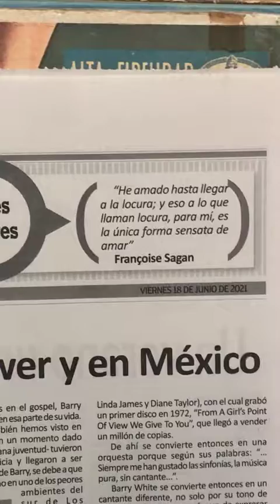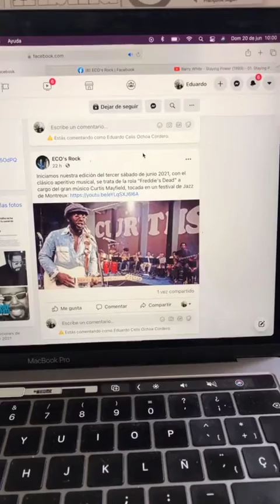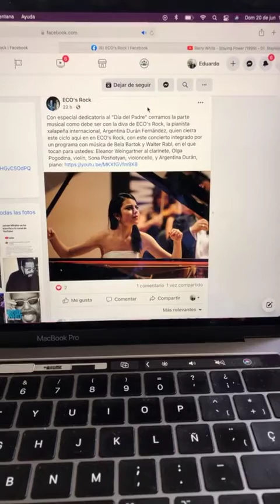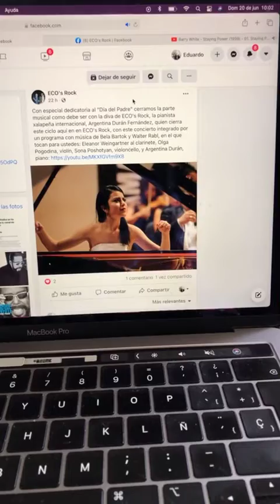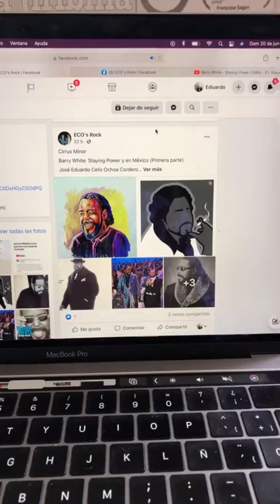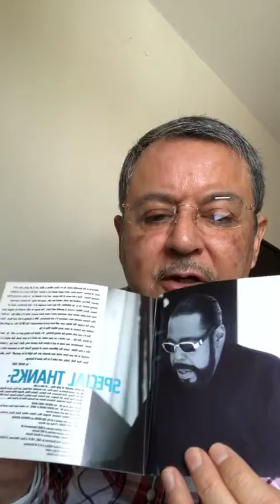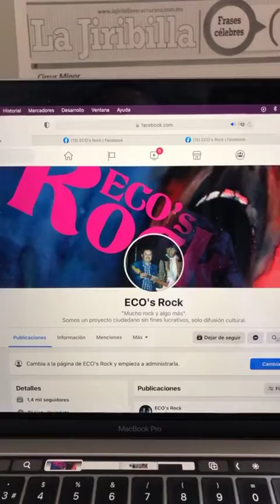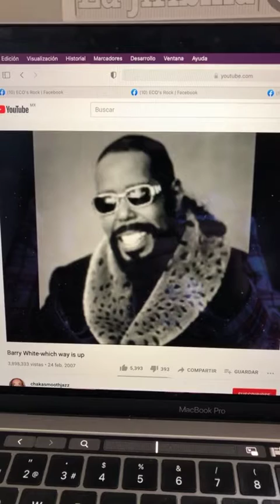Barry White: Staying Power y en México (Parte 1)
Charlamos acerca de la edición de ECO’s Rock del tercer sábado de junio 2021, en particular del Cirrus Minor dedicado al gran Barry White.

‪The license of the music is not of my property but of some company. This is a broadcast made for cultural purposes and diffusion, is not to get any monetary benefit.‬